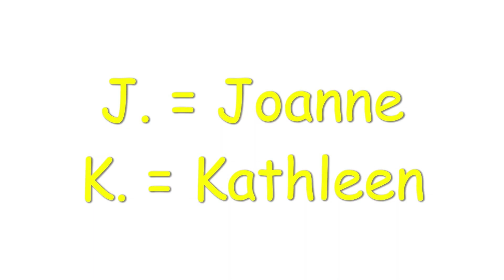Chi è la mamma di Harry Potter? J.k.Rowling: la storia della nascita di Harry Potter per bambini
Sapete chi ha scritto la storia di Harry Potter? La storia di Harry Potter raccontata ai bambini.